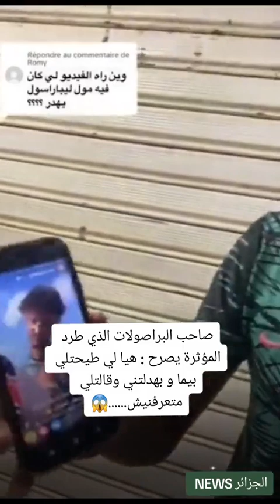واش حاسبين رواحهم هذوا مؤثرات